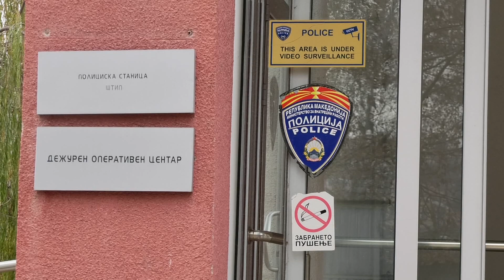СВР ШТИП ЖИТЕЛ ОД БИГЛА ТОЧЕЛ ГОРИВО СО ЛАЖНИ ЕВРА 13 05 2024